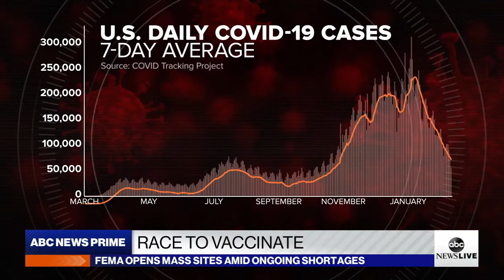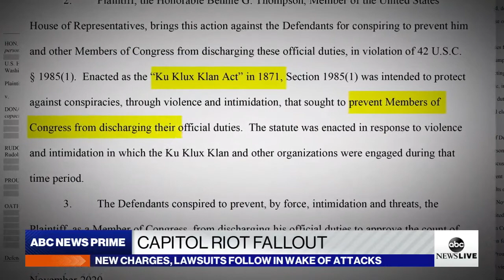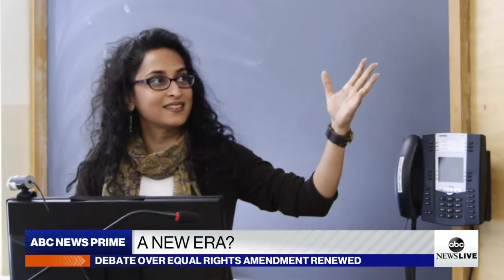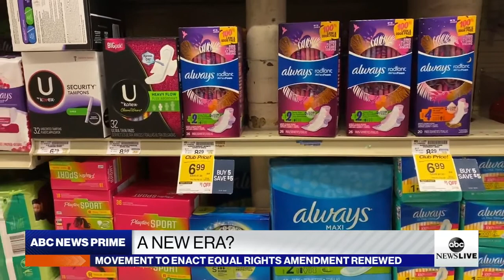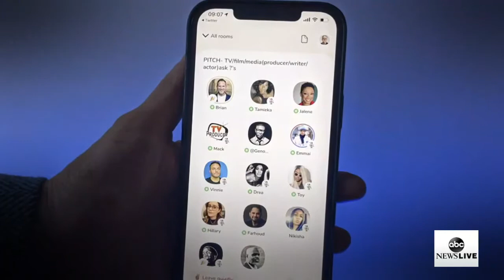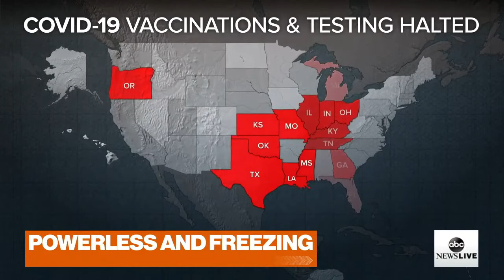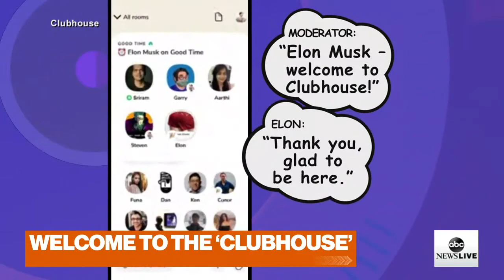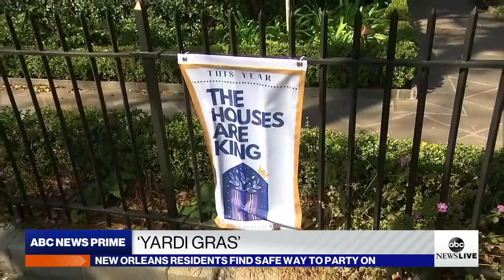ABC News Prime: Dangerous weather in US; FEMA opens mass vaccination sites; Notre-Dame's restoration